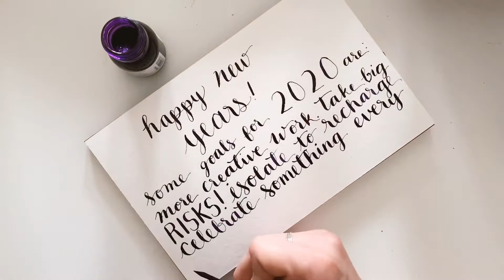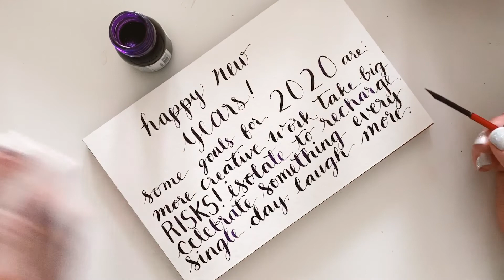Happy New Year(s)!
A list of goal for the new year 2020 in calligraphy by Jennifer Lind Schutsky of Hawks and Honey.

Added an S but realized it's just one new year, but I guess 2020 is many years so grammatically can we forgive me?

Calligraphy Pen/Nib from Charvin Arts Paris
Liquitex Dioxazine Purple Acrylic Ink.